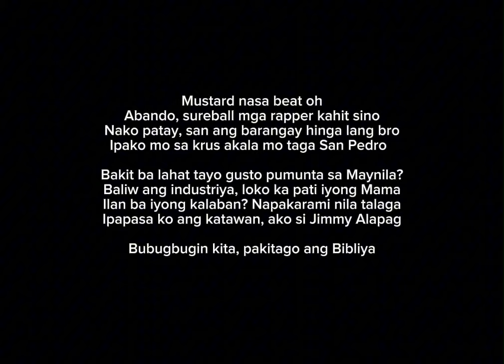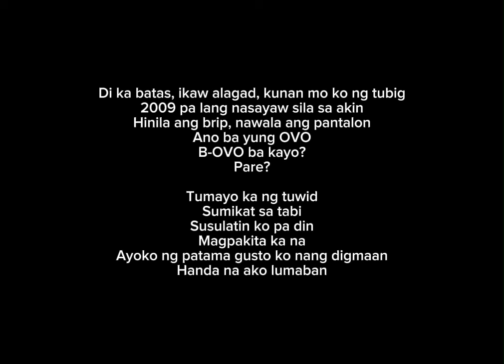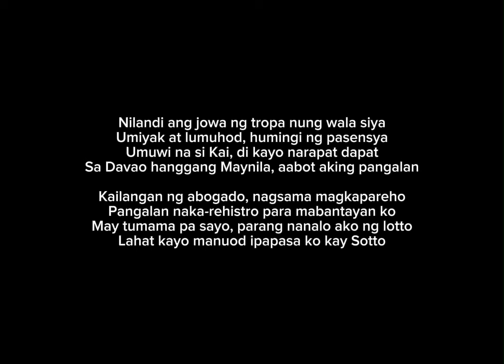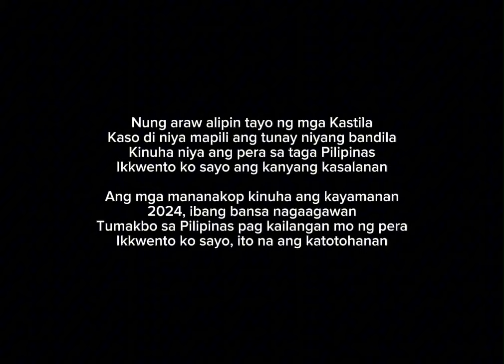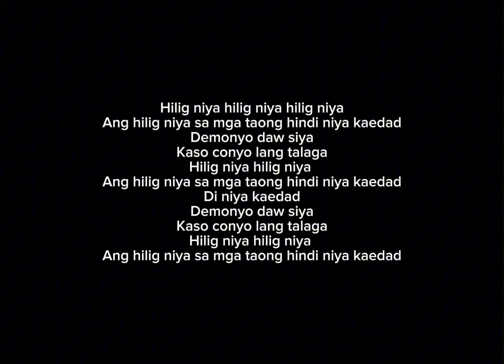What if Kendrick Lamar was Pinoy (Not Like Us - Full Tagalog Version)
Ahaaha filipino kendrick lamar be like